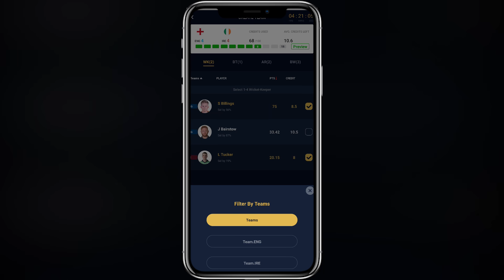😤 Revenge From Ancient Temple Guardian in PUBG Mobile New Mode - BandookBaaZ